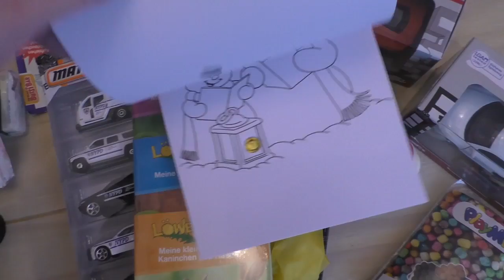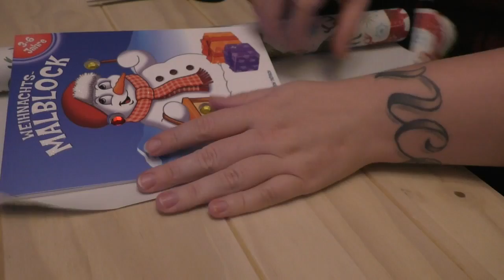Adventskalender selbst befüllen | Vince Kalender 2016 | Frau Farbenfroh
Vince bekommt dieses Jahr zum ersten Mal einen selbstgemachten Adventskalender, was drin ist und wie ich mir das so gedacht habe, seht ihr hier.

Matchbox Autos
Pixi Bücher
Play Mais

Wenn ihr uns etwas zuschicken möchtet, dann bitte an diese Adresse:

Julia Ressel
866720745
Packstation 113
02906 Niesky